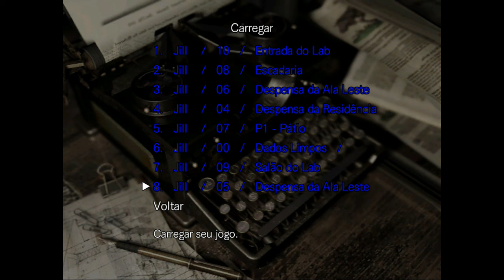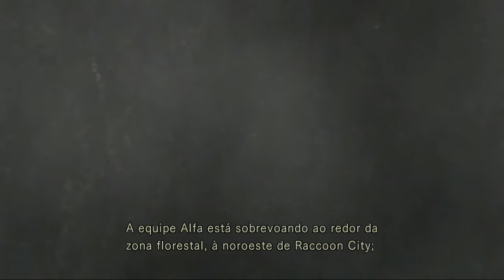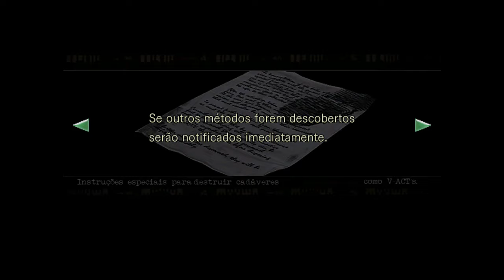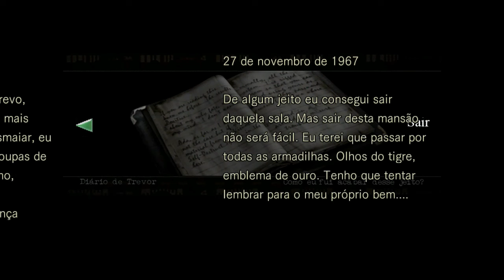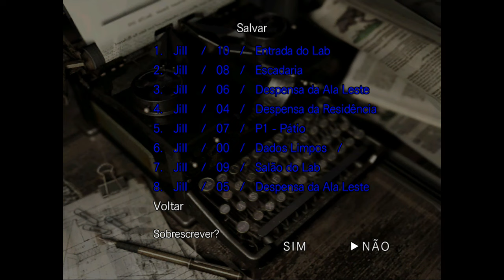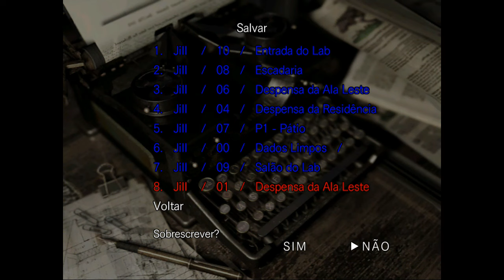Resident Evil HD Remaster xbox 360 longplay Hard Jill part 1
Resident Evil, conhecido como Biohazard no Japão, é uma franquia de mídia criada por Shinji Mikami e desenvolvida pela produtora Capcom como uma série de videojogos de survival horror, ação, terceira e primeira pessoa. A franquia retrata histórias sobre incidentes biológicos e virais e posteriormente expandiu-se para outras mídias como filmes em live-actions, animação, história em quadrinhos, figuras de ação entre outros produtos.

O jogo homônimo foi criado por Shinji Mikami e Tokuro Fujiwara e lançado para o console Playstation em 1996. Foi um título importante por ter definido o gênero survival horror nos jogos eletrônicos e também por ter influenciado de, forma parcial, na popularização da temática zumbi na cultura popular. Com o lançamento de Resident Evil 4 (2005), a franquia mudou o seu gênero para uma jogabilidade mais dinâmica presenciada em jogos eletrônicos de tiro e popularizou a visão "over-the-shoulder" (acima do ombro, em tradução livre) muito presente em jogos em terceira pessoa. No lançamento do jogo Resident Evil 7: Biohazard (2017), a franquia retornou com o clima de terror de sobrevivência, agora em uma perspectiva em primeira pessoa.

Resident Evil tornou-se a franquia de jogos eletrônicos mais vendida da Capcom e uma das principais do gênero de jogos de terror de sobrevivência, com 117 milhões de unidades vendidas em todo o mundo. A franquia tem sido bastante influente na cultura popular, sendo de inspiração na indústria de videogame, cinema e televisão.